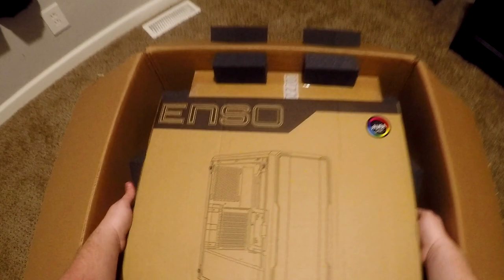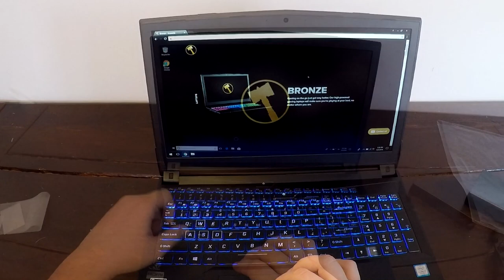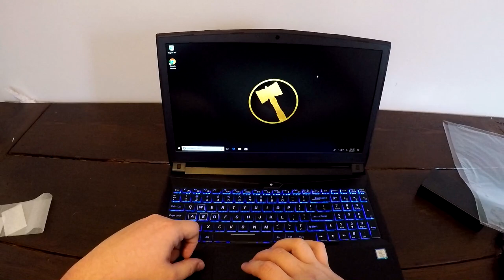Unboxing my NEW Gaming Desktop & Laptop!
This desktop has RGB lighting that can be seen from space! I wanted to unbox my new gaming desktop from Ironside computers today.  Let me know what you think about this unboxing down below in the comment section!

Ironside Computers - Click here to customize your computer